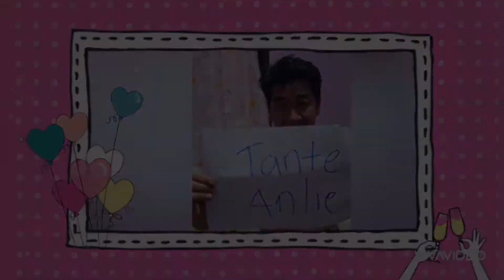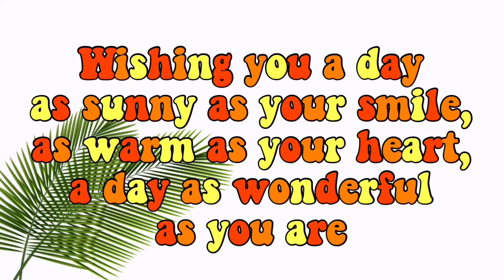Oma Anlie's Birthday